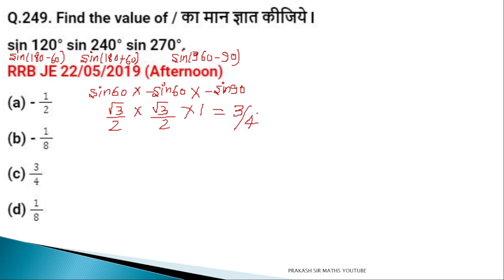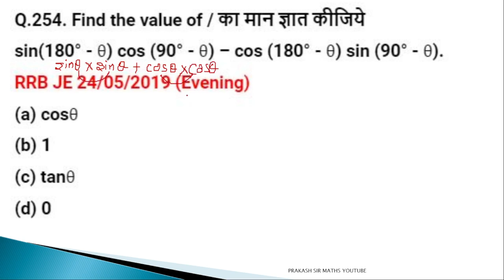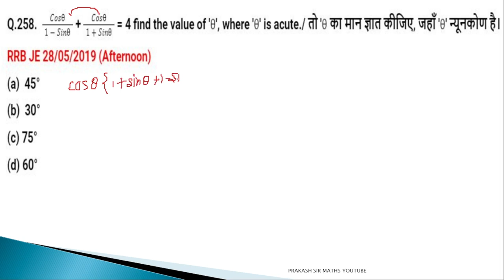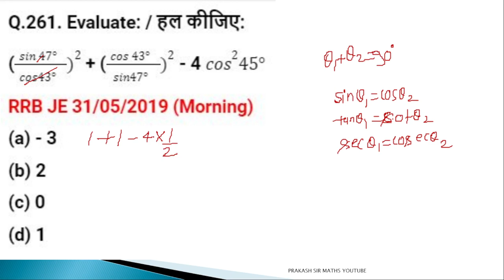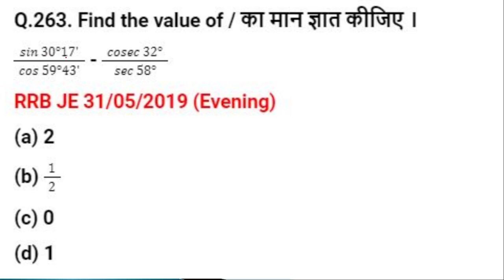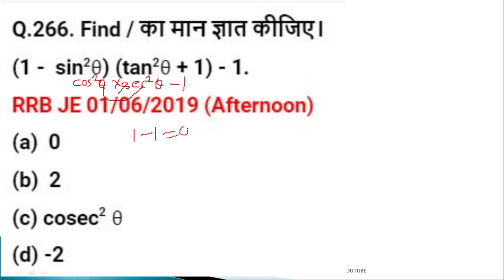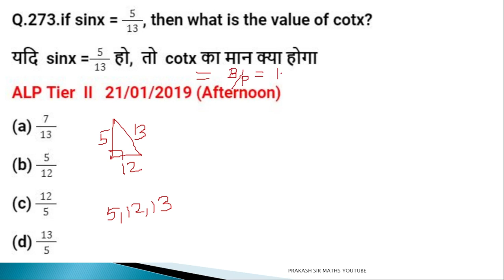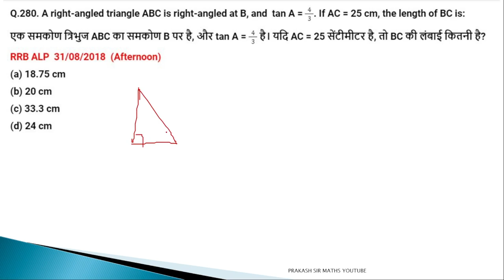Trigonometry त्रिकोणमिति PINNACLE RAILWAY 6200 MATHS | RAILWAY ALP | RPF SI | PRAKASH SIR